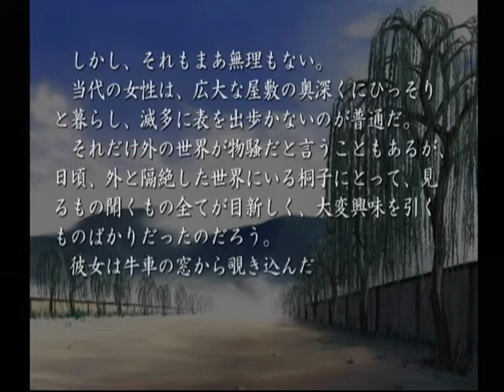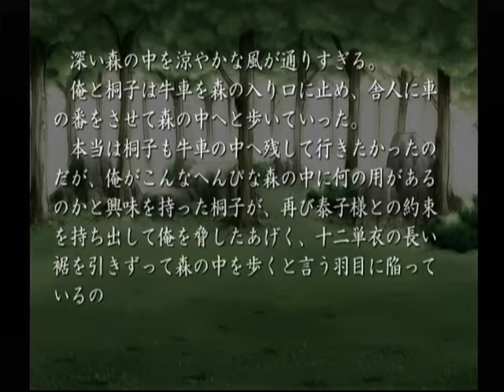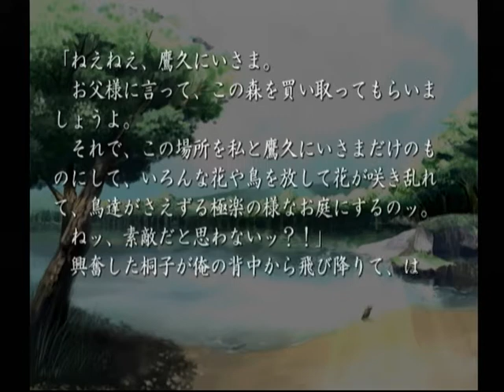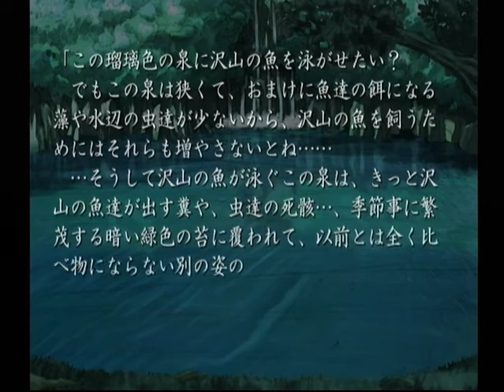【DC】久遠の絆 再臨詔 ベストエンド Part７２ 栞編 ～あ、あの…、本当に一緒していいの？ 【スタートオンゲームズ】【スタゲー】【JAPAGE】